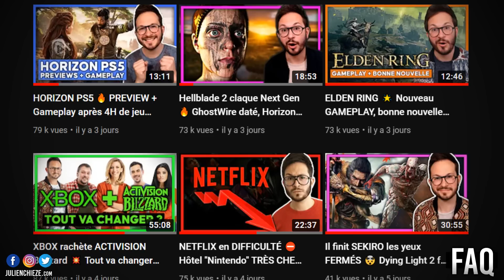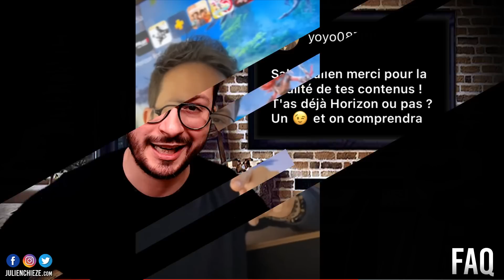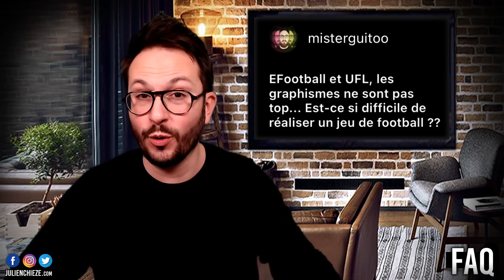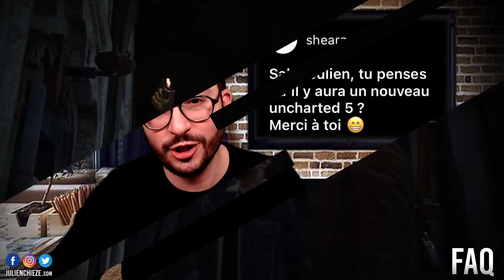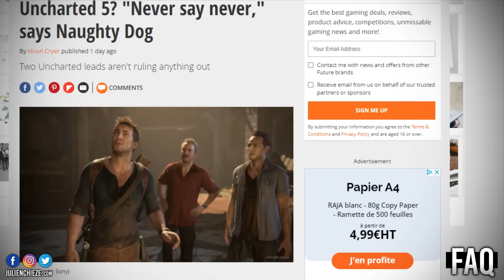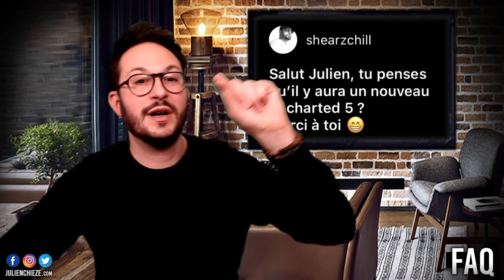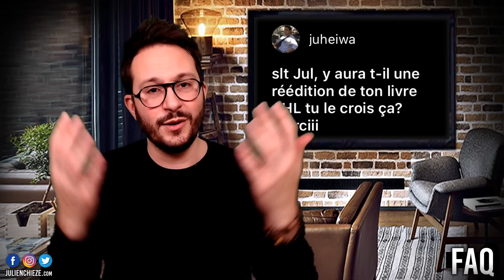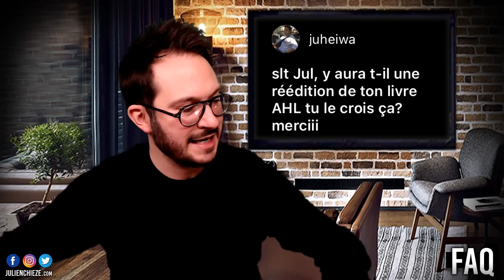Vers un UNCHARTED 5 sur PS5 ? Ça sent bon 😍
Clairement, la porte semble s'entrouvrir FORT pour Uncharted5 sur PS5 😍 Vous pensez que ce sera une suite ou une préquelle ???